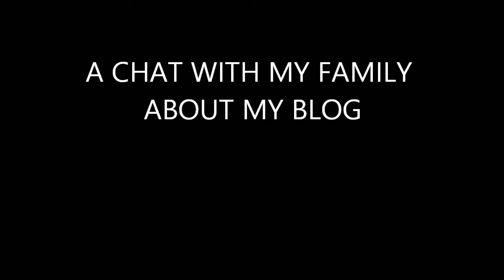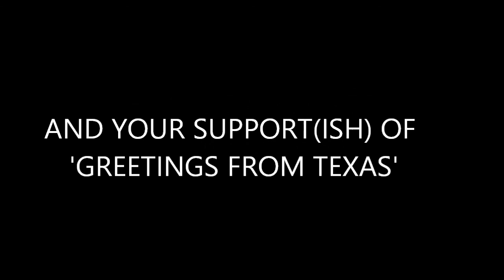GFT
An interview with my family regarding my blog, Greetings from Texas.